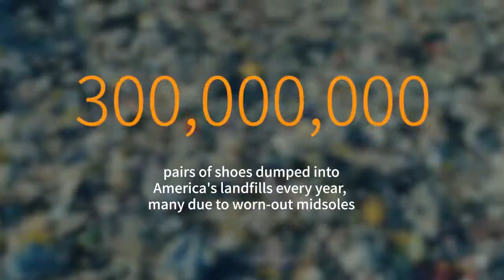Bisca360 - 3D Printing Shoes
Bisca360 - Ther 3D Printed Shoes

3D printing has enabled Bisca360 to have the following features; Comfort, 360 Breathability, and resilience.
Combining business-ready design with high-tech performance. Bisca360 is the perfect shoe in and out of the workplace.